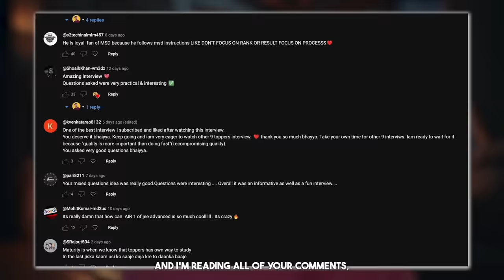Why AIR 5 is INDIA's The Most Innocent IIT-JEE Topper ?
📷Add me on Instagram, I share a lot of amazing stuff there
 I am Rushi Kale , a 21 year old creating the best memories of my life, vlogs and informative videos on the internet with the dream to make this world a better place and running behind his passion.  I am a third year CIVIL engineering student at IIT Bombay.

0:00 Intro
1:32 Tell us something about yourself, which we don’t know
1:46 Family
2:04 When was the first time you heard word JEE
2:23 How  did you start your JEE preparation?
2:41 JEE Coaching
2:52 The BEST JEE Books
3:16 When did you start your JEE preparation?
4:04  Daily schedule
4:14 Hobbies
4:38 His difficult topics
4:57 How to improve in difficult topics?
5:27 How to deal with distractions
6:00 Advice for toppers